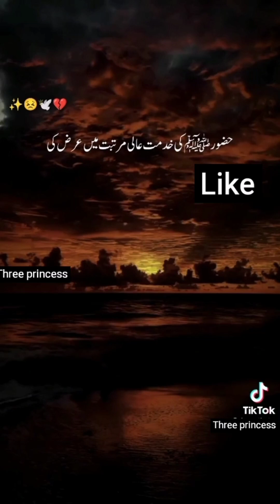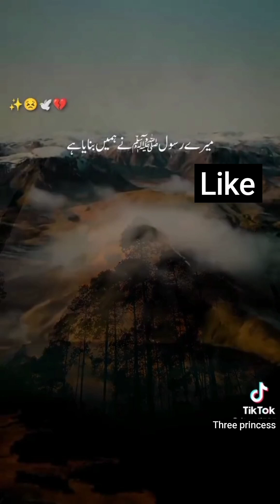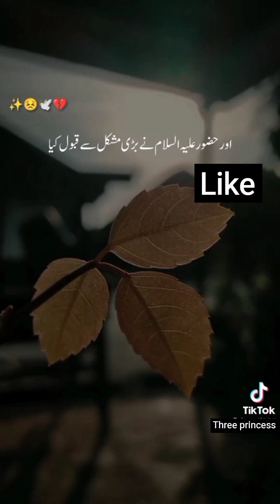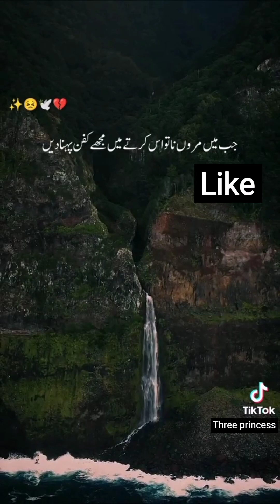Subhan Allah 😇 Ye Muhabat ka alam hai mere Nabi( ﷺ)sy